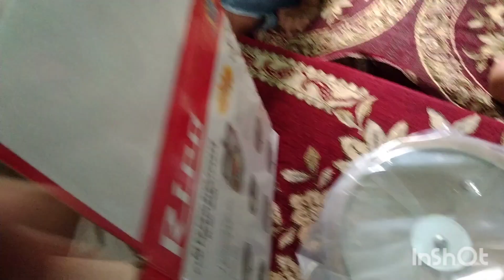canteen niprai ma ma labwkw agna husband ase naisabdwlai lwgwpwr ❤️❤️